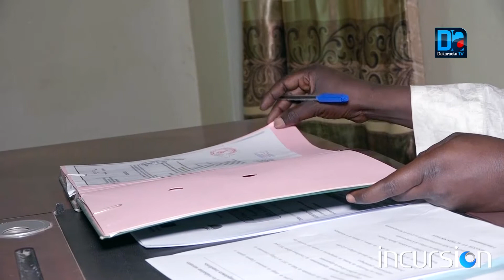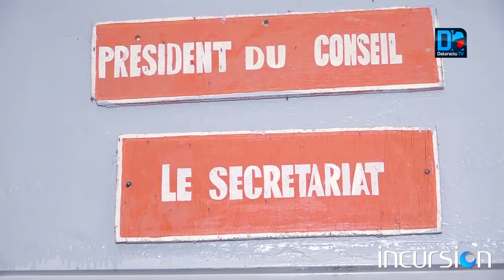Incursion à Koumpentoum Acte 3 de la décentralisation : Une collectivité territoriale 1 milliard